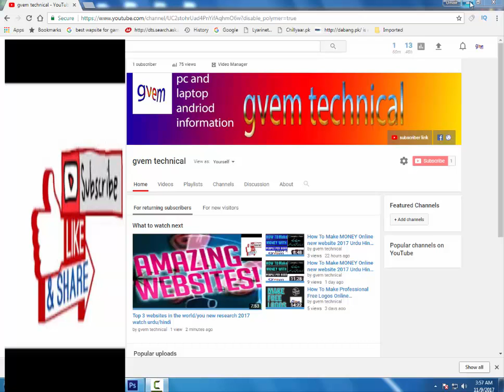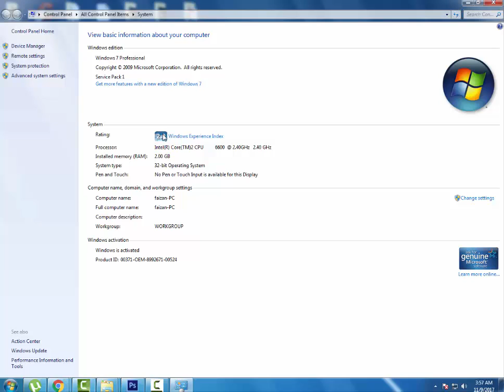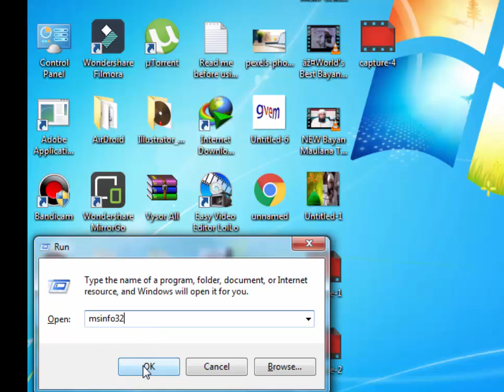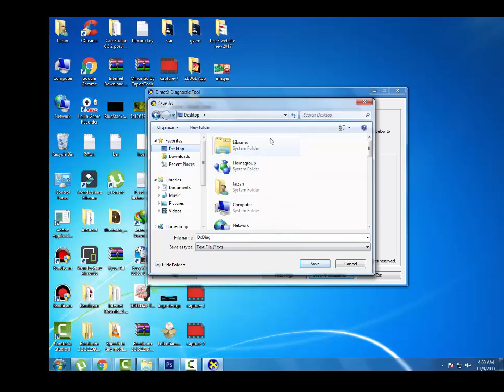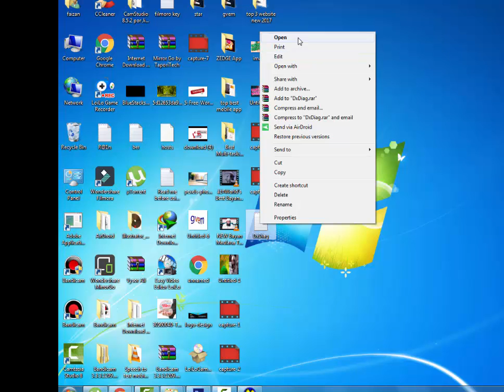How to check laptop pc all Details new research 2017 Hindi Urdu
aj ki is video may ap ko btao ga kay pc ya laptop ki full information kis tra check kar sakty hi

My name is zubair
  I'm a youtuber and I will tell you the mobile that will benefit you
Mobile & PC, Tips & Tutorials.

Thanks

video link

Best Photo Editing App For Android 2017 Urdu Hindi vam technical

speech to text mobile app new research 2017 vam technica

how make intro in mobile very simply tip new 2017 urdu hindi toturies

All social networt use in one app new 2017 urdu hindi vam technical

ONE OF THE BEST ANDROID APP 2017 new research

BEST Android Apps 2017 3D Launcher UrduHindi vam technical

ZEDGE App | Ringtones, Wallpapers, App Icons [Urdu/Hindi] vam technical

top Best Multi tasking Apps for Android 2017 new 25 october 2017